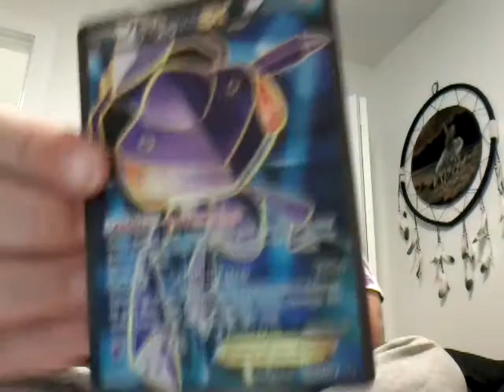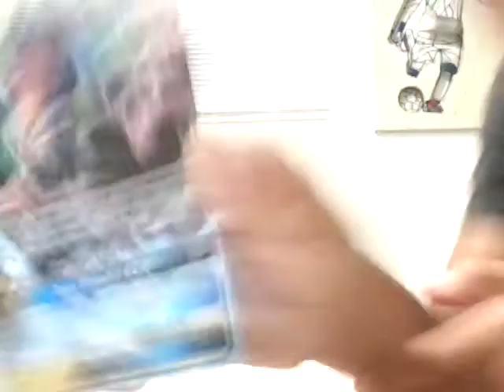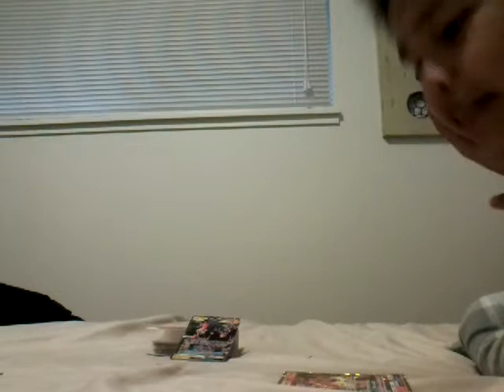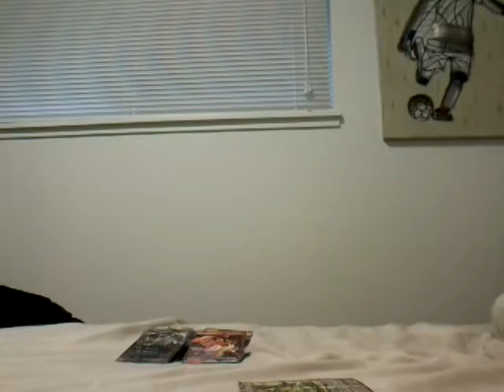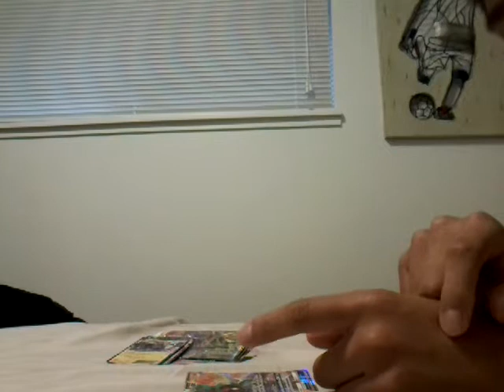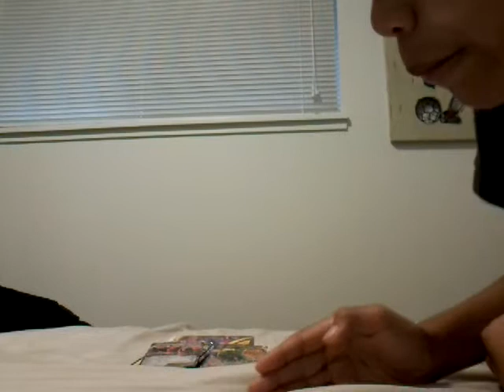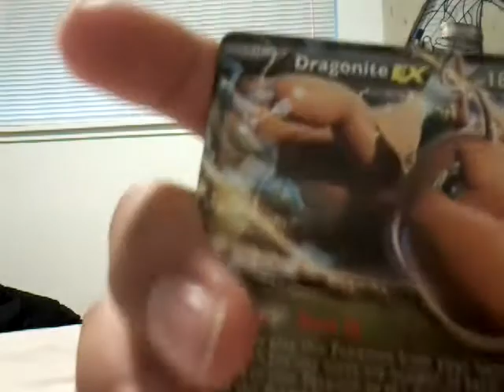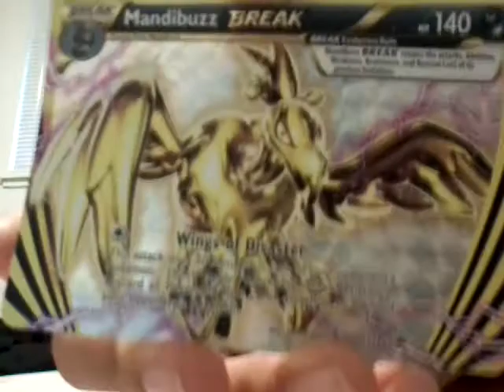pokemon cards with owen